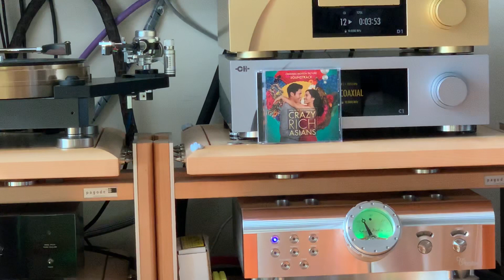Yellow /Katherine Ho - CH + Dan Preamp + Dartzeel NHB108 + Stenheim Alumine 5